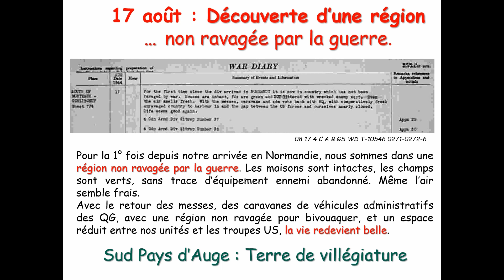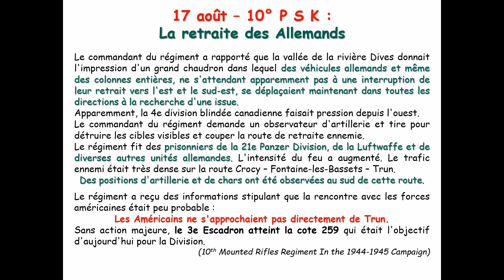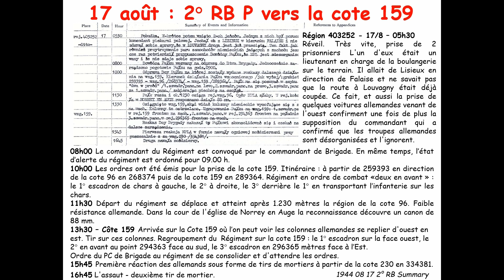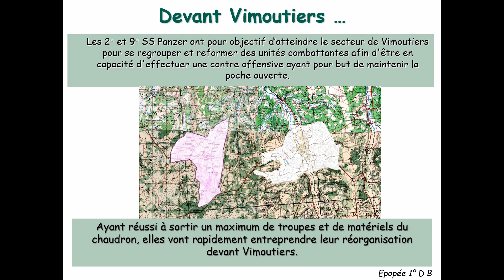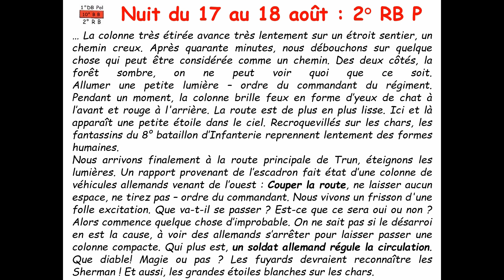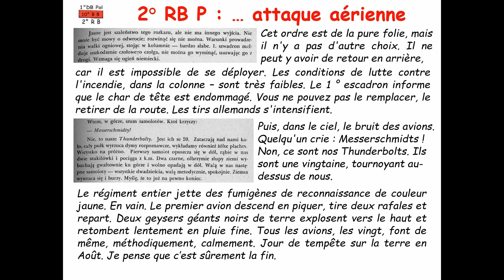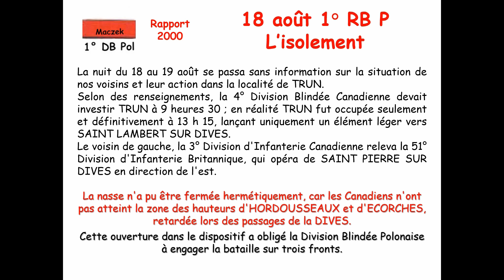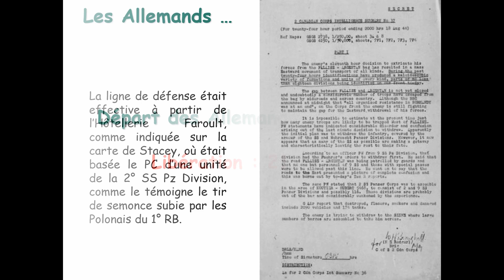17-18 août 1944 Saint Gervais des Sablons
Vidéo/Diaporama : la cote 259 est un point d'ancrage de la ligne de défense établie par les Allemands pour faciliter l'évasion de ses troupes de la Poche de Falaise ...
Saint Gervais des Sablons fut officiellement libéré le 21 août.
Ce retard est la cause de l'échec de l'opération Smash .
Cette vidéo correspond à un diaporama ...
N'hésitez pas à faire un arrêt sur image pour en faciliter la lecture, page par page ...
et zoomer sur les illustrations et, si besoin est, les textes …
vous pourrez ainsi prendre le temps de détailler son contenu.